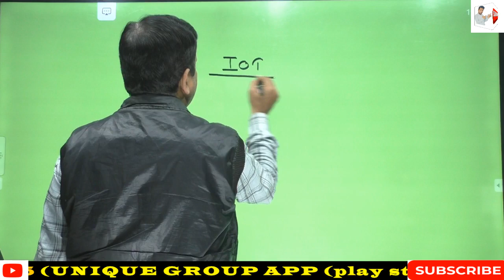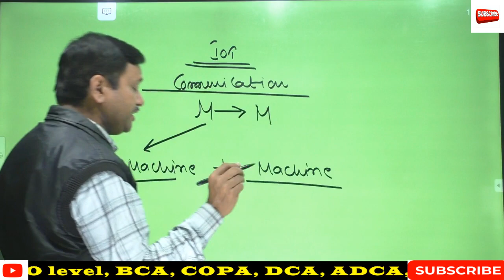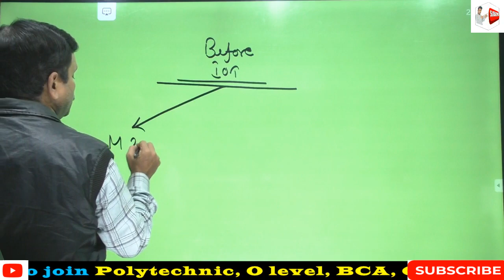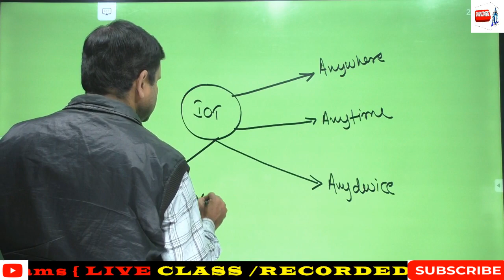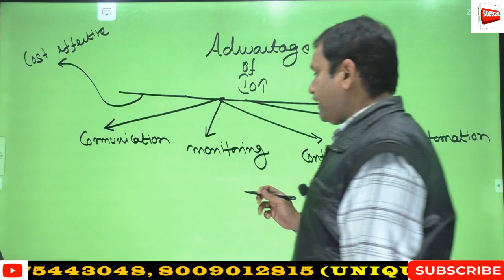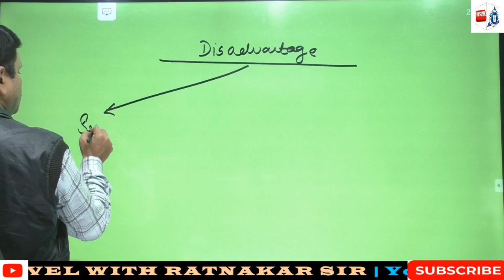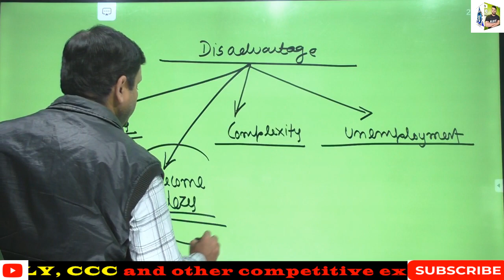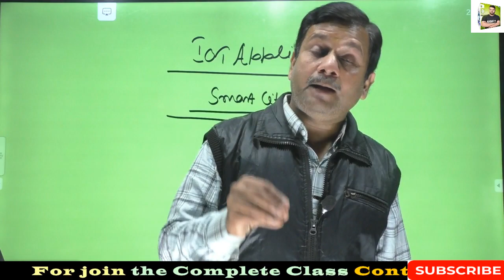Internet of Things (IoT) | What is IoT | How it Works | IoT Explained